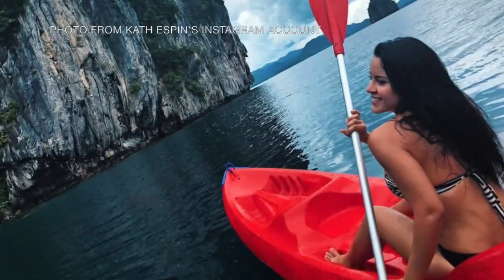Miss Earth 2016 Kath Espin: She's here to stay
Video by INQUIRER.net